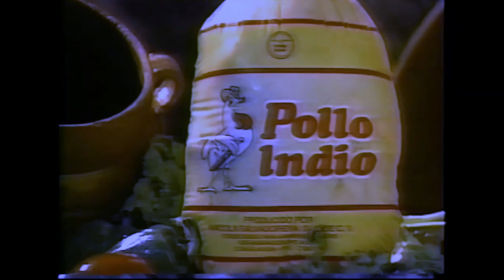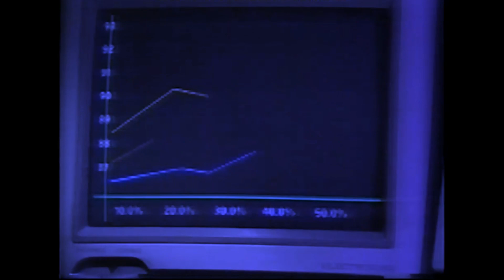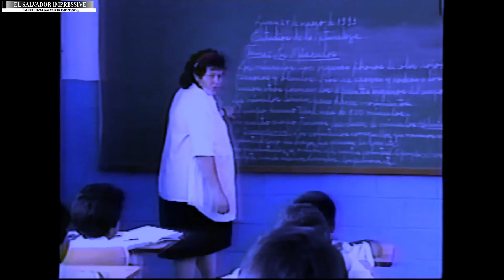Comerciales de tv de los 90's # 25 El Salvador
Comerciales de tv de la decada de los  90's transmitidos por las televisoras salvadoreñas..Espero que lo disfruten..